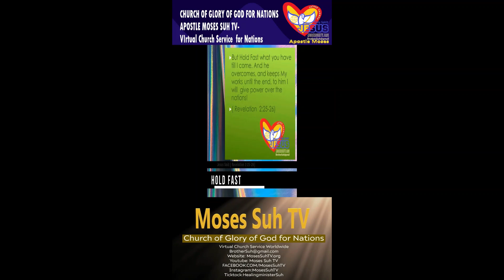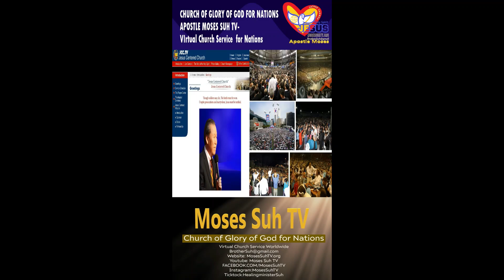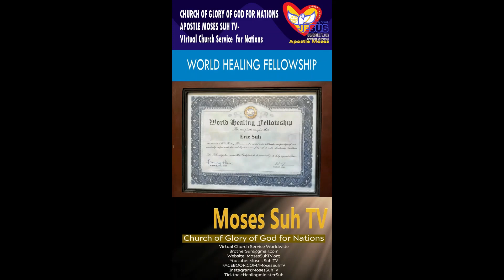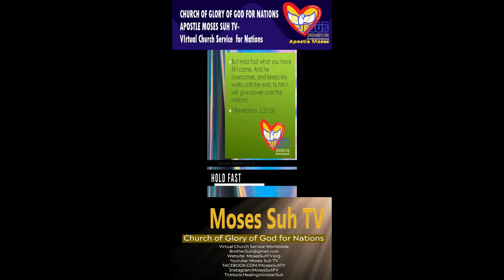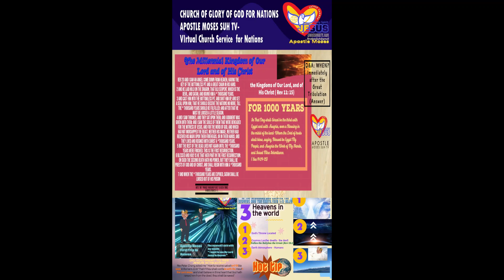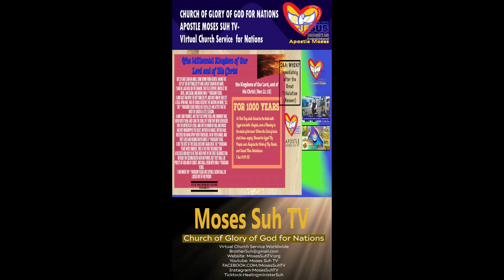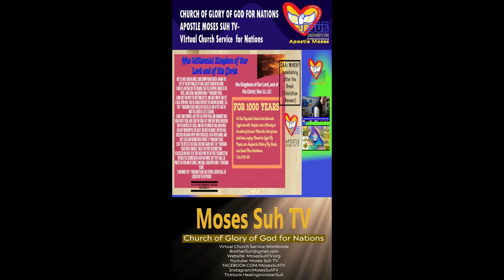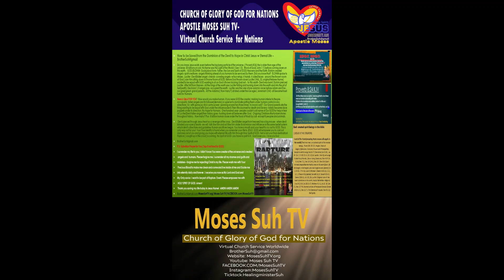YOU CAN SEE GOD ! Father GOD IS REAL, SON OF GOD IS REAL & HOLY SPIRIT OF GOD IS REAL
All Jump in now! All  Welcome ! CHECK THIS  VIDEO OUT- APOSTLE MOSES TRIP TO HEAVEN  TESTIMONY. IT WILL CHANGE YOUR LIFE. FEW MINUTES WITH GOD WILL CHANGE YOUR DESTINY!
YOU CAN SEE GOD! HEAVEN IS REAL, THE FATHER GOD IS REAL, THE SON OF GOD IS REAL,
SO IS THE HOLY SPIRIT OF GOD.  TRINITY OF GOD ELOHIM  YAHWEH ! THAT IS THE NAME!
BELIEVE IN JESUS! WHATEVER IT TAKES. BIBLE IS THE LOVE STORY BOOK OF JESUS. ONLY ONE SAVIOR. THE NAME OF JESUS, ALL ANGLES IN HEAVEN WILL BOW DOWN AND WORSHIP HIM!
HE IS THE ONE COMING KING. LET'S PREPARE OUR HEART TOGETHER! GOD LOVES YOU! NONE TO BE PERISHED IS THE FATHER GOD'S HEART! HIS CHILDREN MUST DWELL IN FATHER'S HOUSE FOREVER! AMEN!